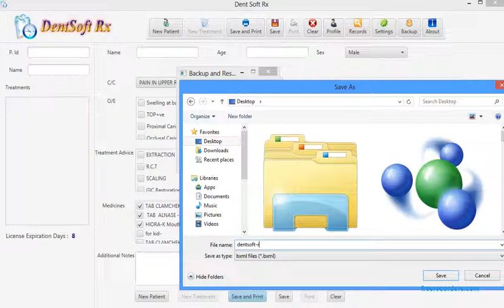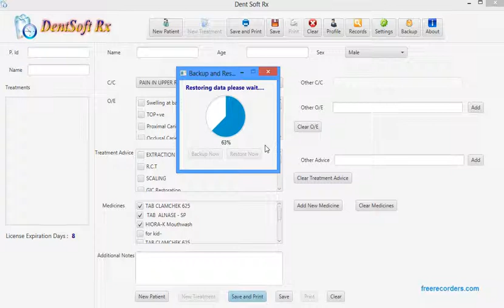Dentsoft rx - how to backup and restore records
save record for permanently ..
1. click on backup icon
2. select backup now option
3. enter file name and location
save

for restore select restore button and select backup file and restore